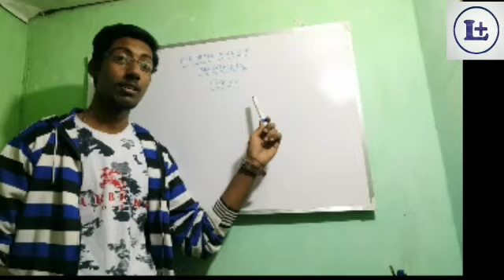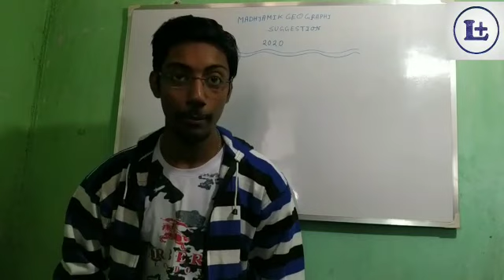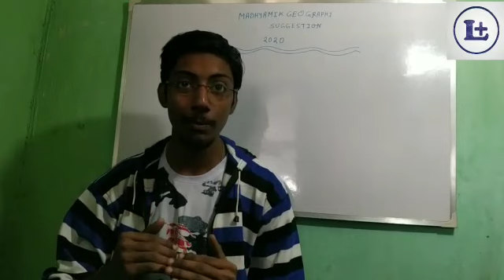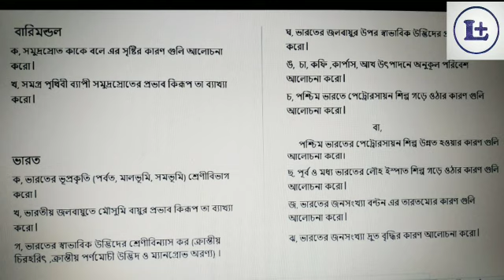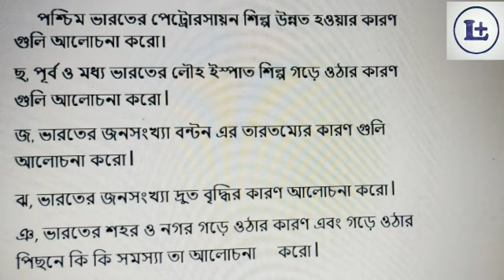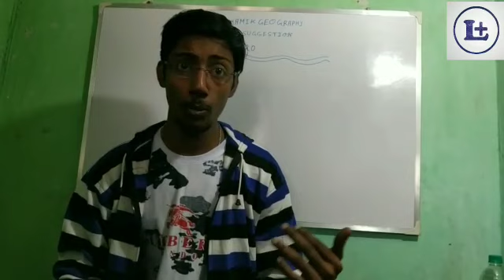মাধ্যমিক ভূগোল সাজেশন 2020.......